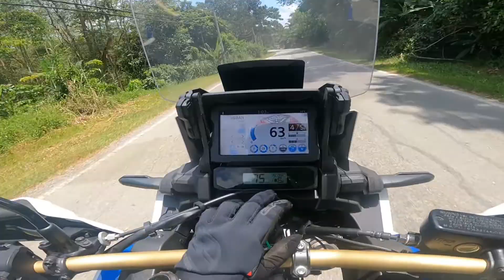Honda Africa Twin 1100 DCT Adventure Sport Riding on Coastal Road